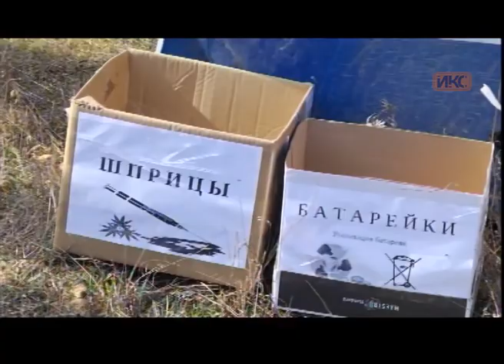В КОНТЕКСТЕ. Эфир от 22.02.2017 (Широков, Смольянинова, Копылова)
Гости в студии «В контексте»: организаторы сообщества «Город возможностей» Максим Широков, Наталья Смольянинова и Вероника Копылова